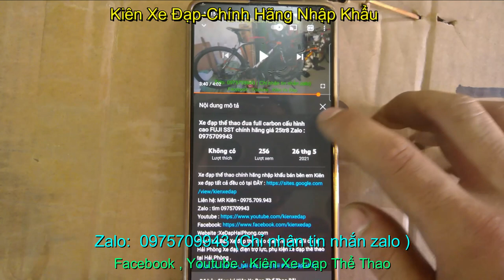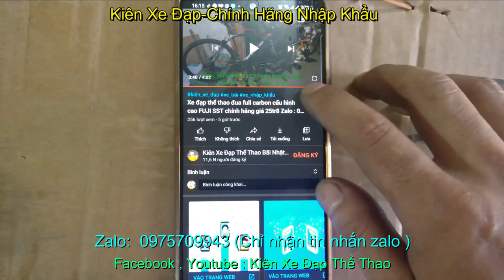Xe đạp địa hình thể thao nhập khẩu TREK 3700 giá SOLD Zalo :0975709943